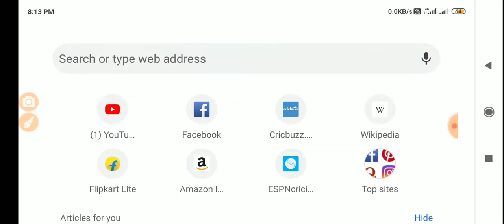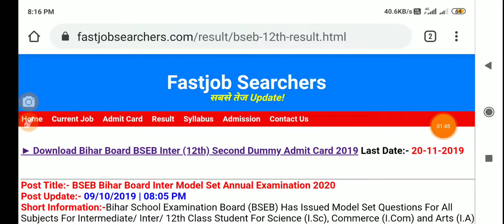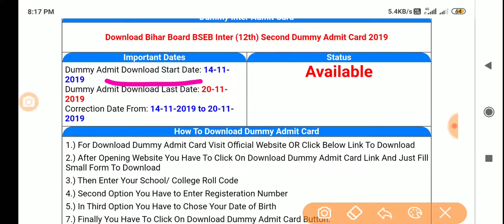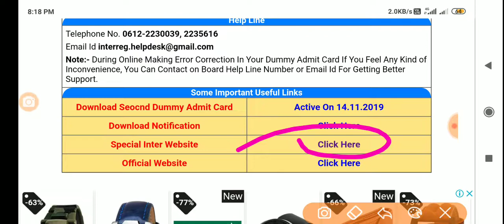Download Bihar Board BSEB Inter 12th Admit Card 2020 Apne Mobile Se - Samrat Sir